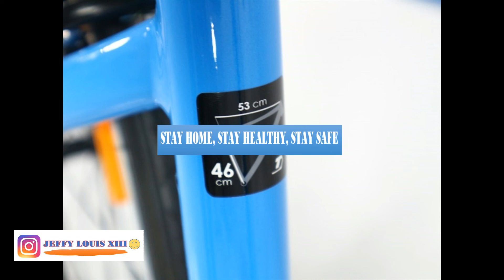Sepeda UNITED VITESSA 1.00 (700C) Harga Terbaru 2020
Video Baru Guys Sepeda UNITED VITESSA 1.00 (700C) Harga Terbaru 2020